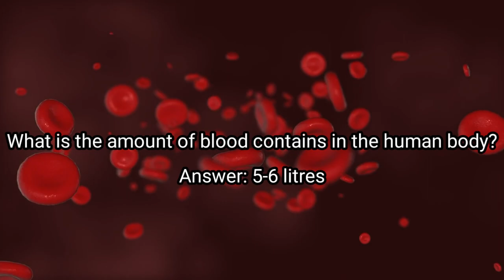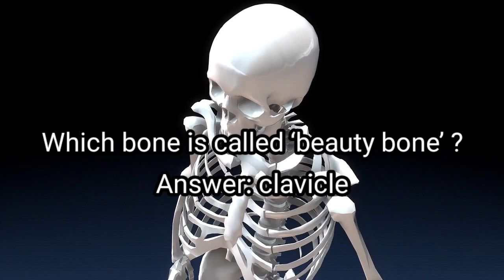22 Suprising Facts About Human Body You Should Know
How much do you know about your own body ? This video is for those everyone who wants to know about the human body. This video contains many facts about human body that you might have never read in any book or internet blogs. The purpose of this video is to educate people about the facts that human body contains. This is a random facts about human body you should know.